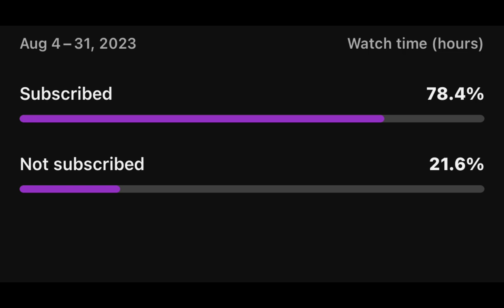School vlog pt.2(Merrillville vs Crown point)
UPCOMING YOUTUBER COME ALONG ON THE JOURNEY!